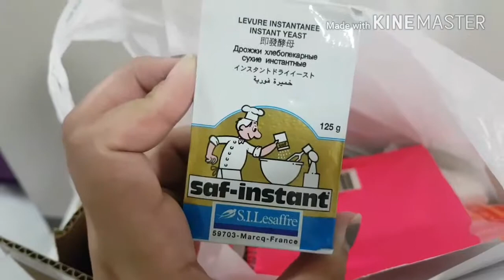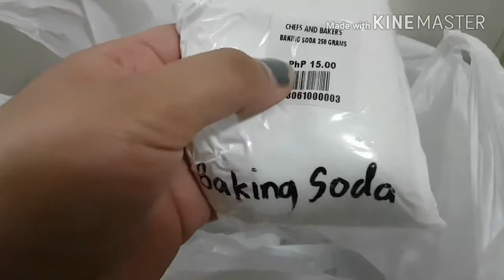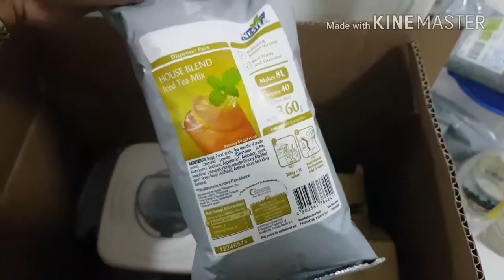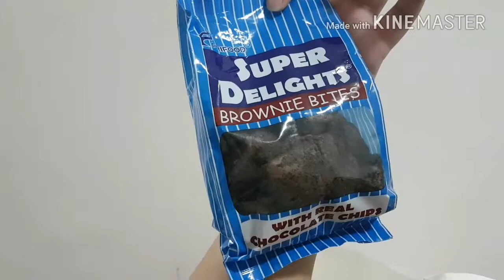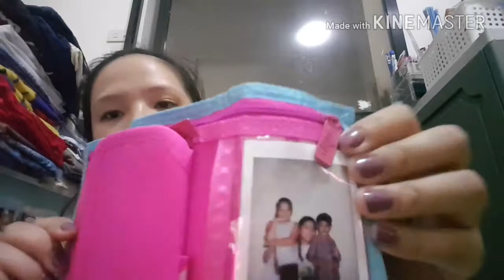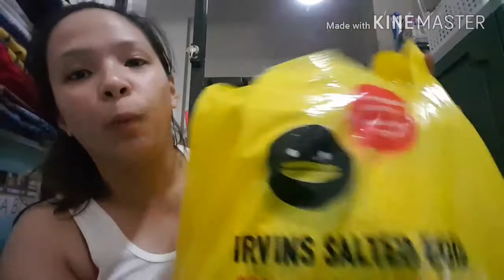PASALUBONG HAUL FROM SINGAPORE! | Life Vlog - KatsyMedina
Hi guys! This is KatsyMedina and welcome sa channel ko!